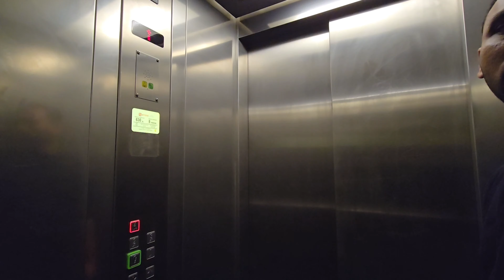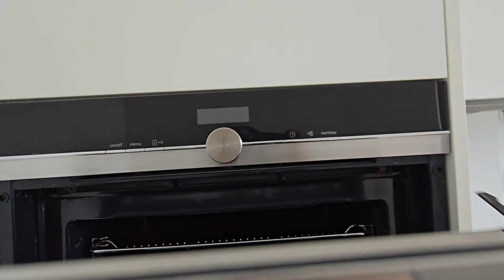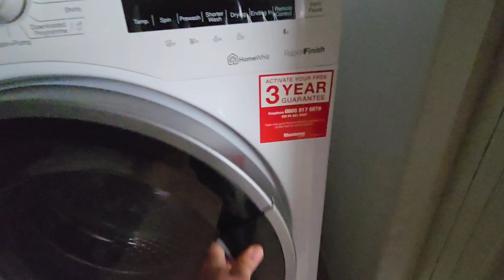7 June 2024